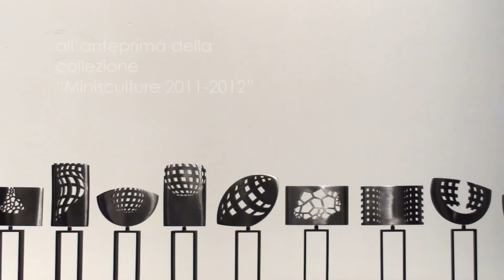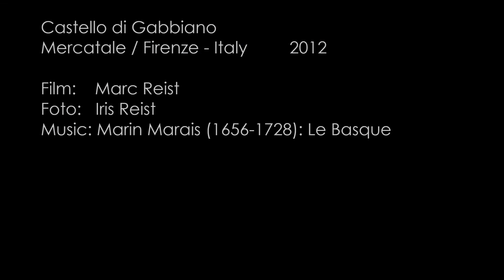Marc Reist in Castello di Gabbiano, Mercatale /Firenze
Exhibition of sculptures in Tuscany